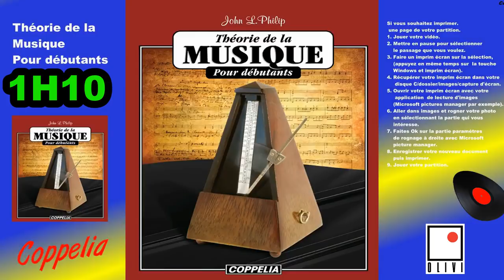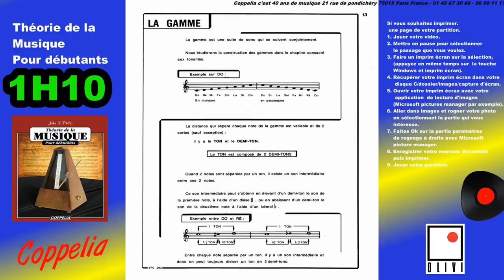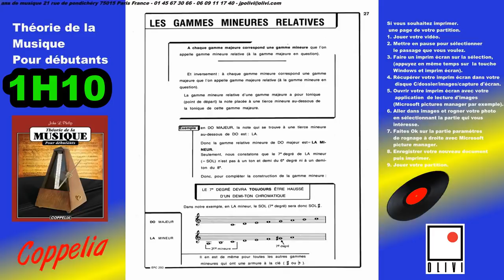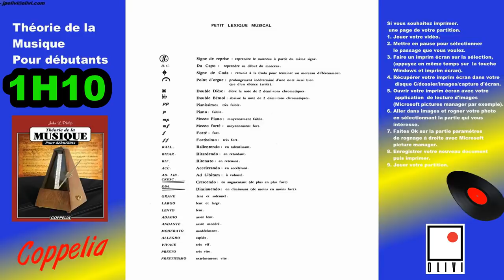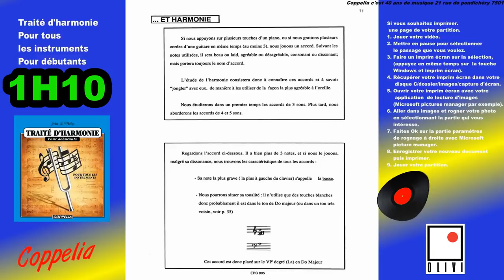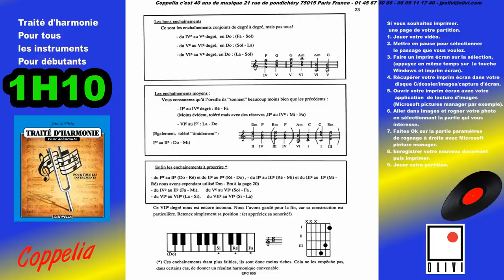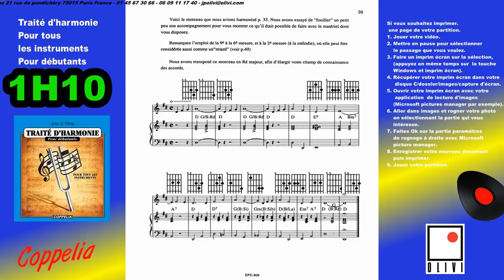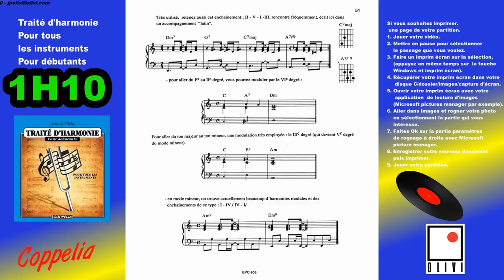PARTITION MUSICALE COMMENT APPRENDRE LA MUSIQUE PAR LE SOLFÈGE 1H10 POUR DÉBUTANTS - COPPELIA OLIVI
Musiques diverses Coppelia Olivi Music

ou bien dans votre moteur de recherche saisir : « partitions pour débutants »
et cliquez sur l’onglet « vidéos »

Contient les œuvres des plus grands Compositeur de la Musique Classique

Pour acheter ces partitions:

Chorale No. 1 par Twin Musicom

That Kid in Fourth Grade Who Really Liked the Denver Broncos par Chris Zabriskie Source

The Temperature of the Air on the Bow of the Kaleetan par Chris Zabriskie Source